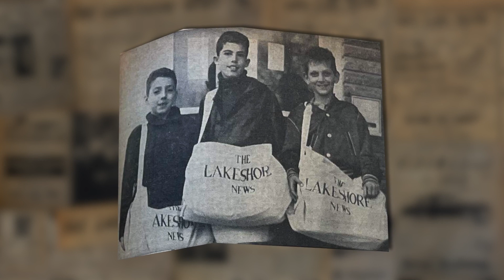Rat Fishing in 1940s Pointe-Claire Village